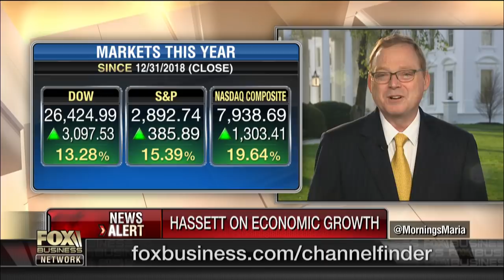Nielsen was an asset to the White House: Hassett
White House Council of Economic Advisers Chairman Kevin Hassett discusses his outlook for economic growth and President Trumps Fed picks and U.S.-China trade.